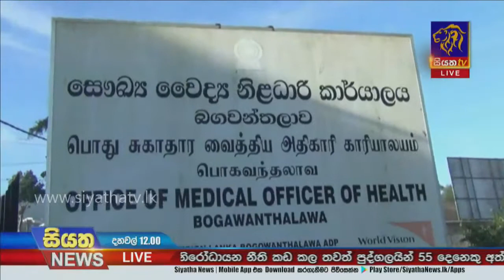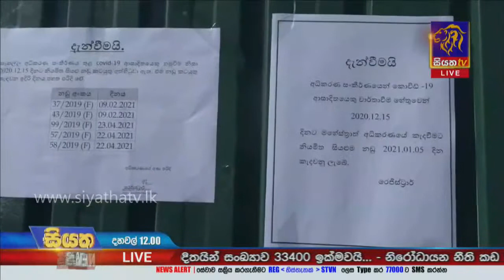මෙරට සමස්ත කොවිඩ් මරණ 154 දක්වා ඉහළට | Siyatha News